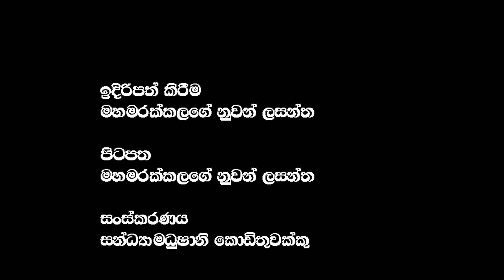රාජපක්ෂ කඩාවැටීම හමුවේ වියරු වැටෙන හාමුදුරු කඩ | Apple Kade නුවනා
🔴 My Videos :-කාන්තාවන්ට නිගා කල තිස්ස කුට්ටිආරච්චි සමස්ථ කාන්තාවන් ගෙන් සමාව ගත යුතුයි | Apple Kade නුවනා

🔴 My Videos :-- උතුම් බුද්ධ ශාසනයේ සිවුර යට සඟවාගත් මජර දේශපාලුවන්ගේ අමන වැඩ |ශාසනය පිරිහෙන ලකුණු | Apple Kade නුවනා

🔴පොදු ජන එක්සත් පෙරමුනේ හමාර බණවර මෙසේ අවසන් වූ වගයි | හමාර බණවර |පොදු ජන එක්සත් පෙරමුන |පොදු පෙරමුණ

🔴 අංගම් කලාව නිල ශාස්ත්‍රය හරි හැටි නොදැන ඔබන්න යන්න එපා නිල ස" |Apple Kade නුවනා | EP 39

🔴 චිචීගේ පූසා ගෙනා රට සහ ගාන ඇහුවානම් ඔබ පුදුම වේවි | Apple Kade නුවනා

🔴 අයියේ මම දිවි නැගුම නඩුවෙන් නිදොස් කොට නිදහස් ඒකට නේ බන් අපට 69ලක්ෂයක් ඡන්දේ දුන්නේ|Apple Kade නුවනා

Sepal amarasinghe
Ranjan Ramanayake
Poli Tricks
SL Vlogs
Sudaa Creation
The news reporter
News Center
Voice Tube
Satahan Radio
Story One
The Leader TV
Gotabaya Rajapaksa
Mahinda Rajapaksa
Sirasa TV
Derana News
Hiru TV